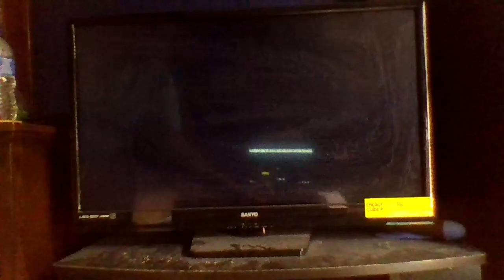PBS Kids Next: Thomas and Friends (WKNO)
Next ID - Candy Factory
(I do not own this, PBS and WKNO owns this)